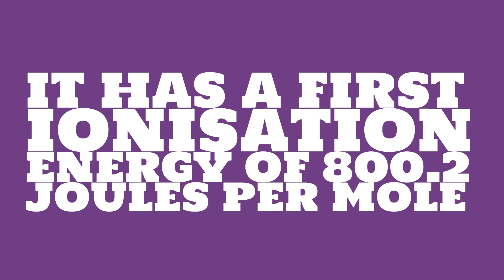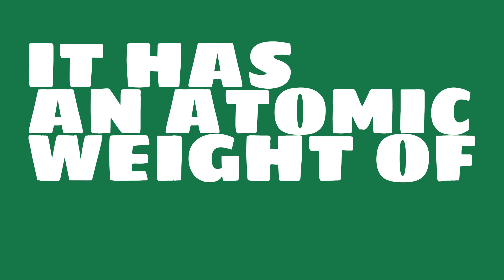What is the boiling point of Boron?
Watch this video to learn everything you ever wanted to know about Boron.